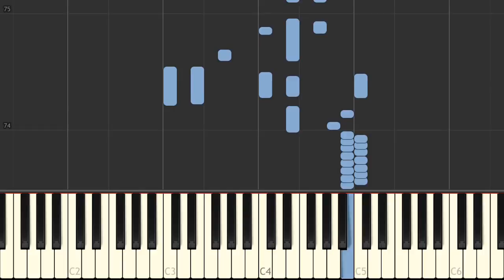How to play "O Rest In The Lord" on your piano ?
Easy piano tutorial of the song "O Rest In The Lord",  with animated keyboard, made famous by Felix Mendelssohn